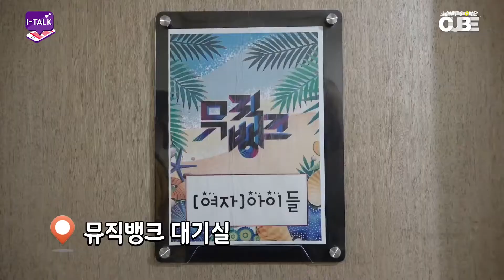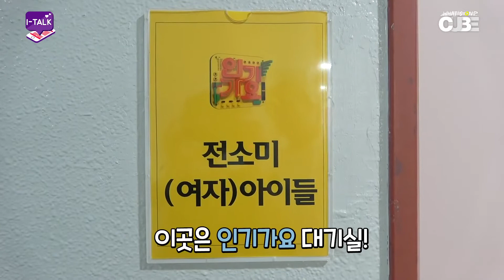[SUB ITA] (G)I-DLE - ITALK #69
Traduzione a cura di (G)I-DLE Italia, Admin Launets.
Montaggio a cura di (G)I-DLE Italia, Admin Launets.

(!) PER DOMANDE, PUOI CONTATTARCI AI LINK SCRITTI IN PRECEDENZA.